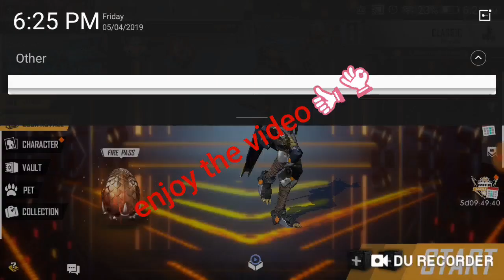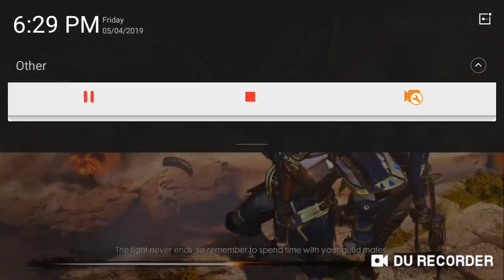Got rare item...Garena freefire (mind work)